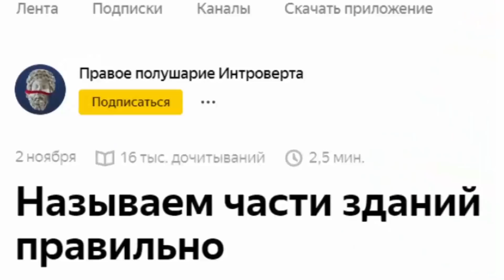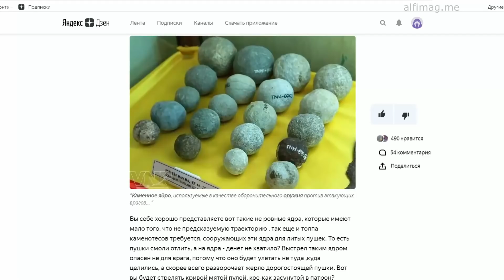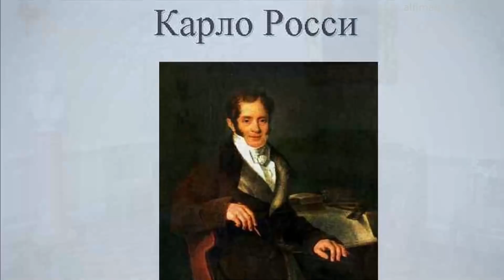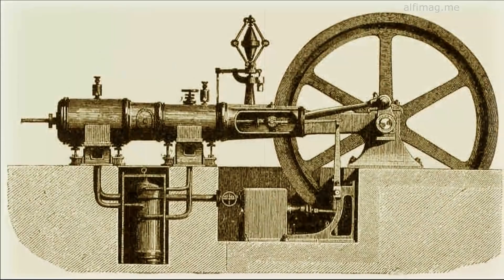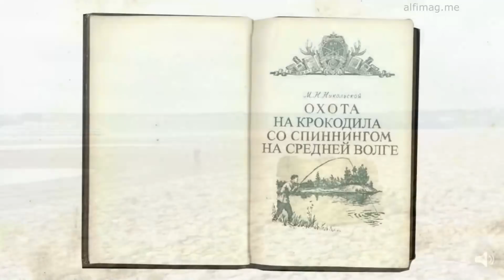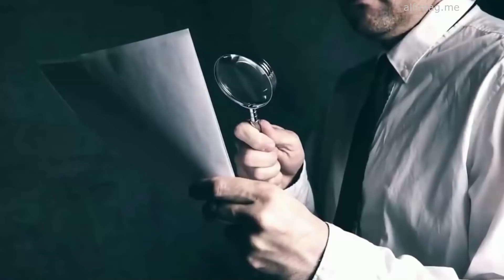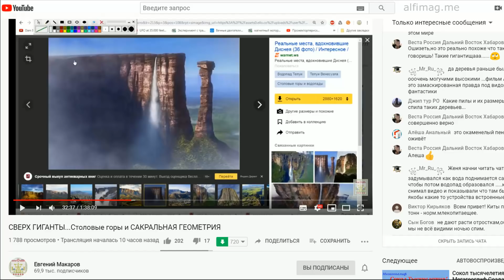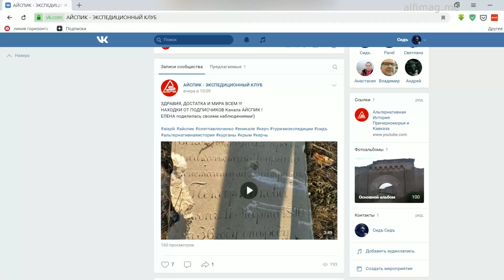РОСКОШНАЯ мебель 18-19 ВЕКОВ!КАК и ЧЕМ изготавливалась?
1. Скрытый подземный мир плато Гиза наконец-то раскрыт

2. Голубоглазые блондины из Африки – гуанчи. Они строили пирамиды, разговаривали без звука и общались свистом на 15 км

3. Называем части зданий правильно

4. Врали про "отсталую Русь"

5. Авторский текст = мебель